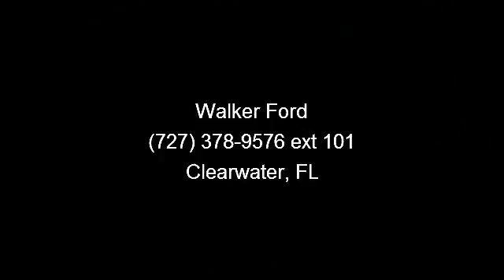2008 Ford F-150 - Walker Ford - Clearwater, FL 33764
Tired of the same dull drive? Well change up things with this superb Vehicle** Includes a CARFAX buyback guarantee** Won't last long!! Great safety equipment to protect you on the road: ABS, Passenger Airbag...Comes equipped with all the standard amenities for your driving pleasure: Auto, Air conditioning, Tilt steering wheel, 4 Doors, Fuel economy EPA highway (mpg): 19 and EPA city (mpg): 14... We are family owned and operated and proud to be serving the Tampa Bay area since 1957! Come see why we are the #1 Ford dealership on the West Coast of Florida. 'All Fords are Created Equal Walker Ford Makes the Difference', Walker is Ford! Call and ask for one of our Internet Managers for special pricing and daily deals!